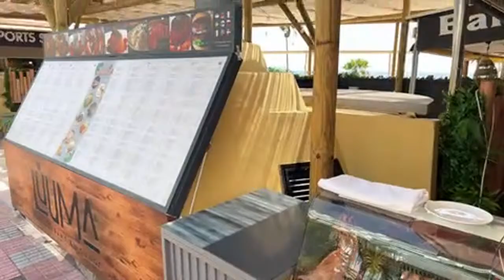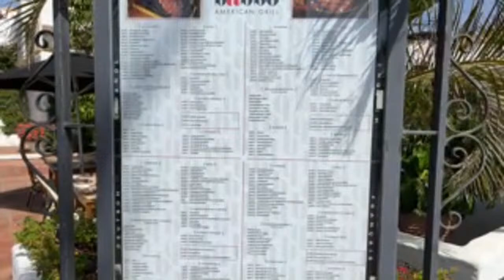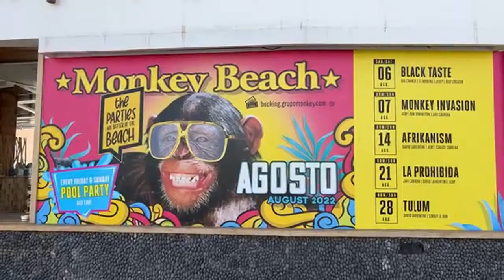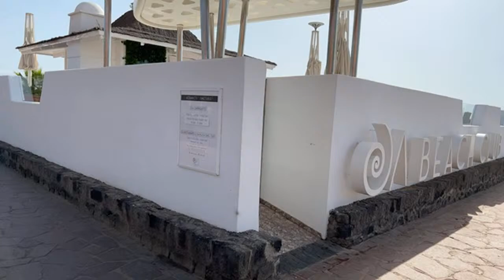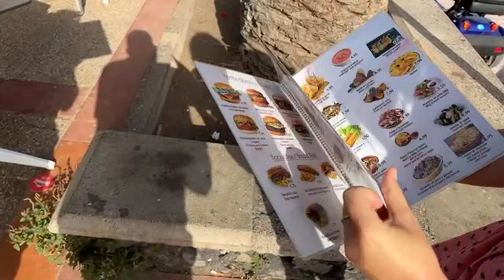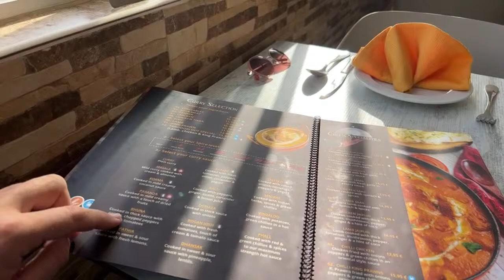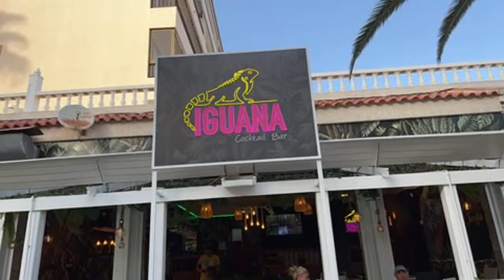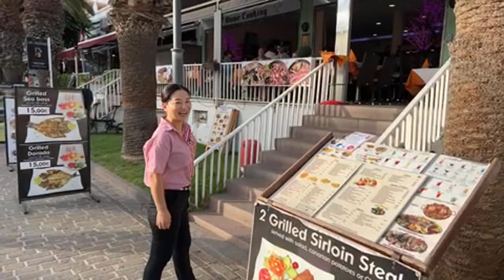🔴Tenerife WHATS NEW? Adeje, Fanabe, Las Americas & Los Cristianos! Bars, Beaches, Weather & More 🍻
Hello and welcome to the channel! If you’re new here, a big warm friendly welcome and we hope you enjoy our Videos and Live Streams. Originally from Liverpool UK, me (Andrew The KnightStrider) and Laura moved to Tenerife 8 years ago, and enjoy showcasing the island and our general life in the Canary Islands as well as travelling abroad.

Join me and Laura as we walk all the way from Costa Adeje to Los Cristianos along the main seafront promenade. We start off near Del Duque beach, walking through Fanabe, Costa Adeje, Puerto Colon, Las Americas, Las Vistas and Los Cristianos. How Busy is Tenerife? Are all the Bars open? Are there any new Restaurants? What is the weather like? All answered in this special long length Live Stream including a visit to Tandoori Hut in Los Cristianos for a delicious Curry!

CHAPTERS:
0:02 Welcome
0:50 Video Sponsor Brevite
2:40 Views of Fanabe
9:47 Fanabe Bars and Restaurants
17:00 Beach Views
22:30 Kaluna Beach Club
28:07 La Pinta Beach & Puerto Colon
37:05 Beach Club Closure
51:21 Bar Stop
59:00 Bobo Beach
1:12:41 Veronicas Strip
1:18:36 Las Americas Promenade
1:30:45 New Starbucks Location
1:37:45 Golden Mile
1:46:37 Med Palace Hotel
1:50:32 El Camison Beach
1:51:35 Beach Club Reopening soon
1:56:40 Beach Bar Stop
2:08:38 Las Vistas Beach
2:09:49 New Restaurant
2:17:59 San Telmo
2:24:11 Los Cristianos Beach
2:31:34 Tandoori Hut Restaurant
3:02:32 Our Meals
3:28:17 New Bar
3:30:38 Los Cristianos Promenade
3:38:43 Sea Views
3:39:13 Beach Club
3:43:00 Thank You